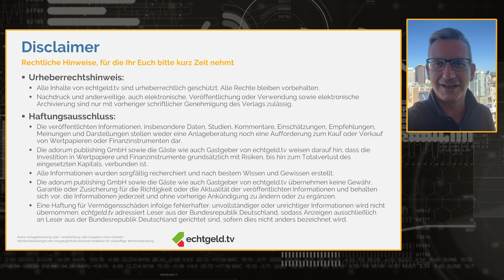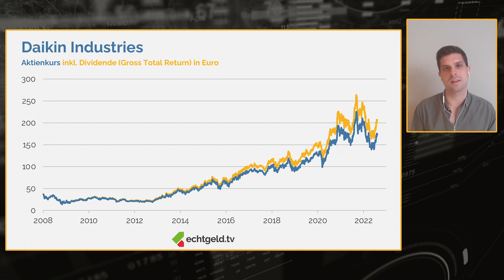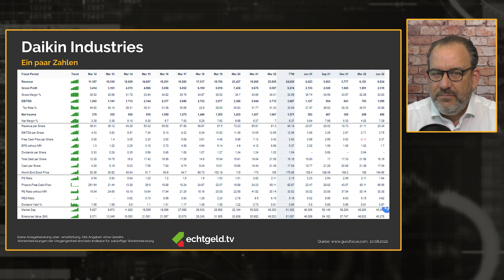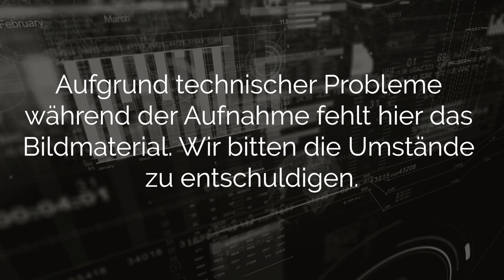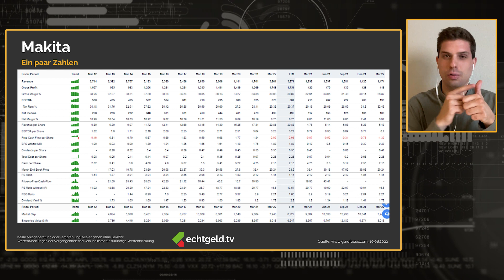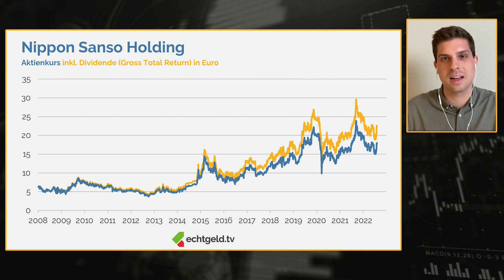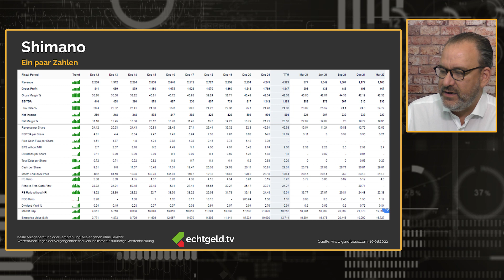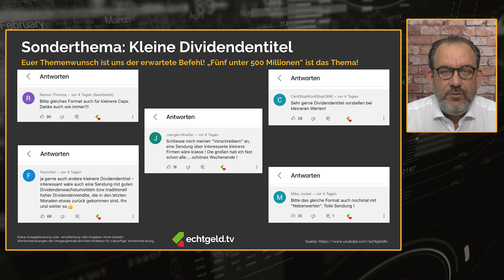Aktien aus Japan - Teil 3 mit Jonathan Neuscheler | Daikin, Keyence, Makita, Nippon Sanso & Shimano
Tobias Kramer war diese Woche zum dritten Mal in diesem Jahr virtuell in Japan, während Christian W. Röhl ganz real aus den USA nach Deutschland zurückflog. Als Reisebegleitung war daher Jonathan Neuscheler von Abilitato eingeladen, der in den letzten Monaten immer wieder auf spannende Investments in Japan geschaut und dabei auch eine eigene "Einführung für Aktionäre" geschrieben hat.

In der Sendung geht es um oft gewünschte Dividendenaktien aber auch um Klimawandel- und Corona-Profiteure! Klimaanlagen, Wärmepumpen, Werkzeuge für Handwerker und Baumärkte, Wasserstoff und weitere Industriegase sowie Fahrräder und Fahrradkomponenten - das sind allesamt Produkte, mit denen japanische Unternehmen zum Teil Weltmarktführer geworden sind.

Unser Gast Jonathan Neuscheler ist Gründer von Abilitato Seinen Beitrag "Japanische Aktien kaufen: Einführung für Aktionäre" findet Ihr hier

Wenn Du Jonathan so klasse findest wie wir, dann folgt Ihm über seinen Blog und Twitterkanal:

Die einzelnen Themen und besprochenen Wertpapiere im Überblick:
00:00 Willkommen zu echtgeld.tv
00:53 Der Disclaimer mit Christian W. Röhl
01:29 Sponsorhinweis: Scalable Capital Broker-Depot mit Trading-Flatrate: *
04:21 Willkommen Jonathan Neuscheler, stell Dich doch kurz vor.
07:54 Daikin Industries (WKN: 857771)
20:10 Keyence (WKN: 874827)
26:55 Makita (WKN: 856907)
37:16 Nippon Sanso Holding (WKN: 857546)
46:29 Shimano (WKN: 865682)

Alle Informationen rund um Näheres zu Tobias Kramer und Christian W. Röhl, die Termine zur nächsten Sendung, den Zugang zu allen Folien aus allen Sendungen sowie die Möglichkeit, Aktienwünsche zu platzieren, findest Du in der echtgeld.tv-Lounge